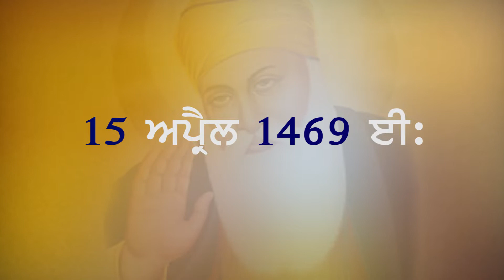ਕਿਵੇ ਕੀਤਾ ਗੁਰੂ ਨਾਨਕ ਦੇਵ ਜੀ ਨੇ ਸੱਚਾ ਸੋਦਾ ਦੇਖੋ ਇਹ ਵਿਡੀਓ